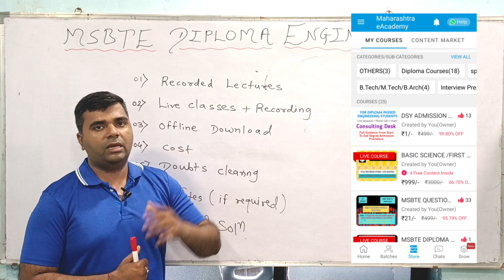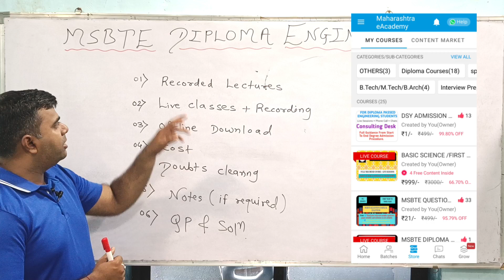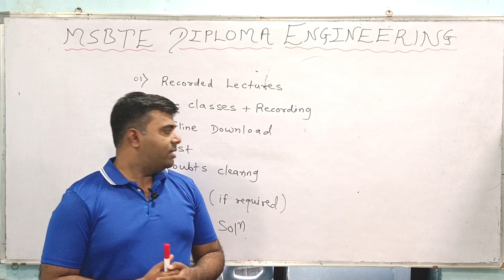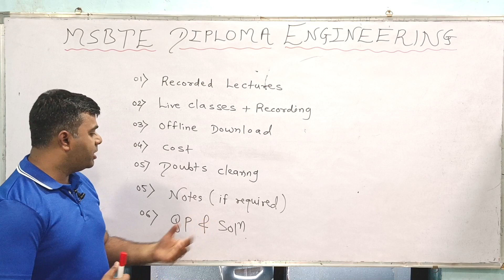Maharashtra Engineering Academy/Maharashtra eacademy/MSBTE Diploma Courses/Discount up to 50%.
This video includes details about MSBTE DIPLOMA subject courses.
1) mathematics physics chemistry mechanics c programming etc
2) MSBTE diploma first year and second year
3) diploma courses discount up to 50%.
4) MSBTE diploma courses
5) msbte diploma